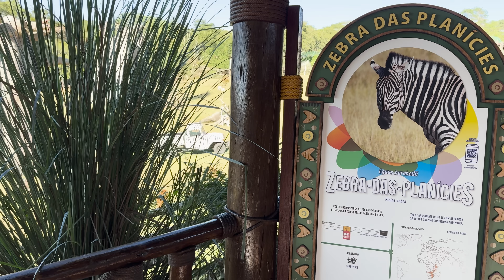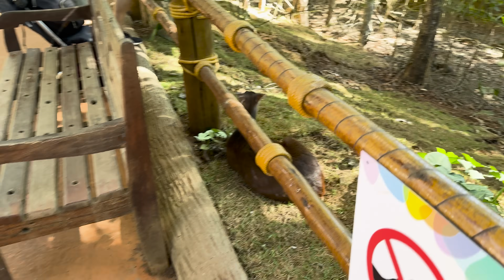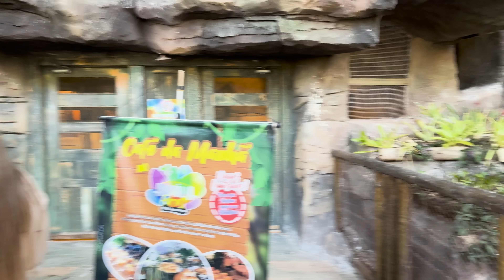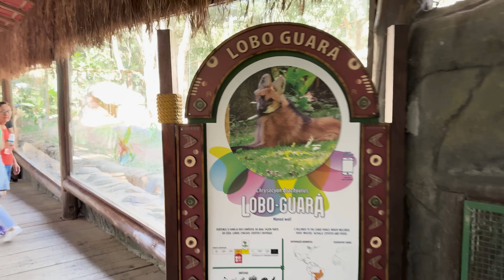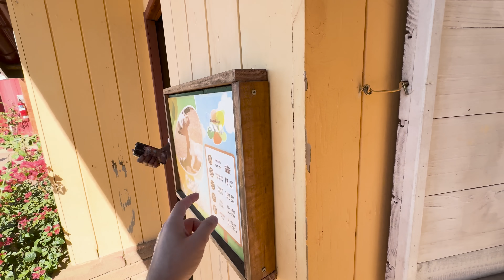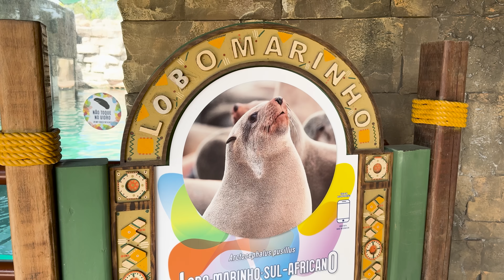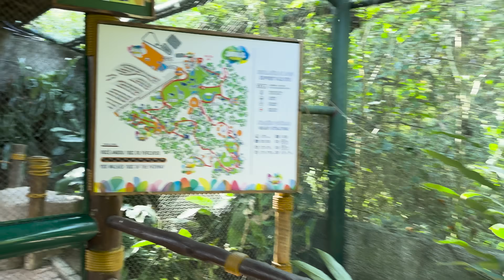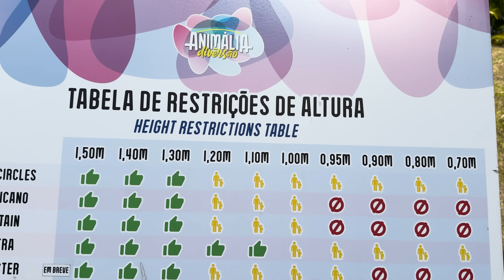CONHECEMOS O ANIMÁLIA PARK + LOOK MÃE E FILHA: VLOG DO FINAL DE SEMANA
Conhecemos o Animália Park, um zoológico todo coberto com parque de diversão indoor. Ele fica em Cotia, São Paulo! Vale a pena? Quais os valores do ingresso? Mostramos todos os detalhes pra vocês, e compartilhamos como foi nossa experiência nesse parque cheio de bichinhos! Vamos assistir o vlog do nosso final de semana?

Livro 1
Livro 2
Livro 3